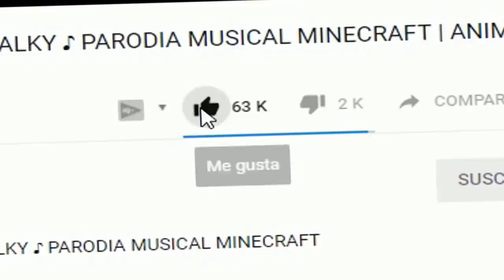MILO en PROBLEMAS!! CLARI Y YARI SE CONOCEN en MINECRAFT 😱 Esto se pone feo!!